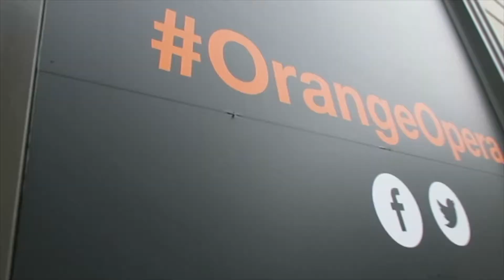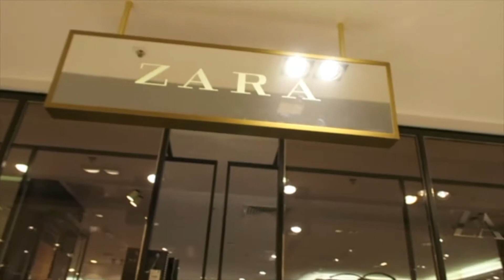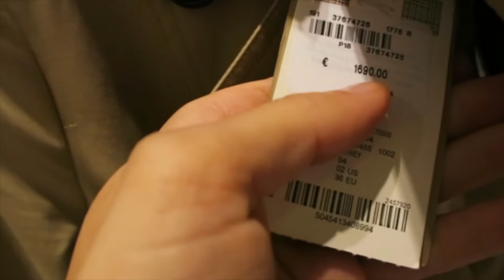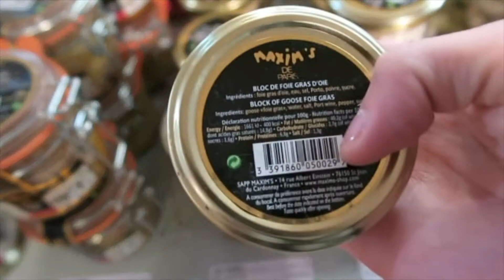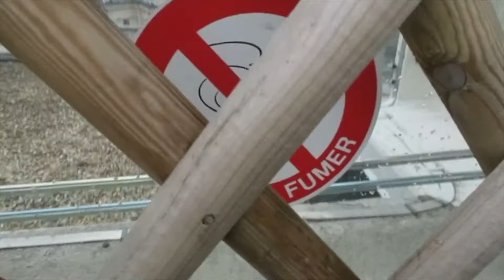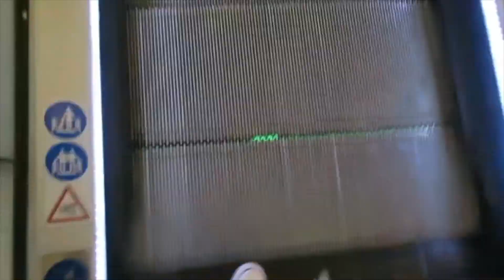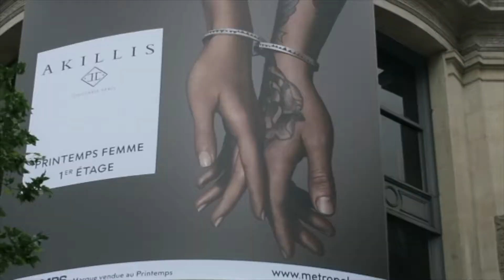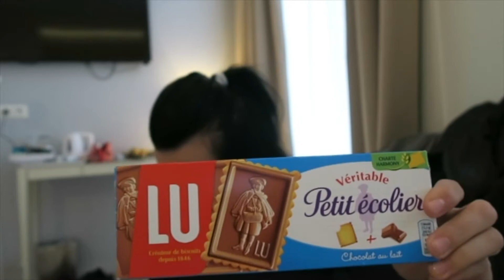SHOPPING AT THE GALLERIES LAFAYETTE PARIS -TRAVEL VLOG